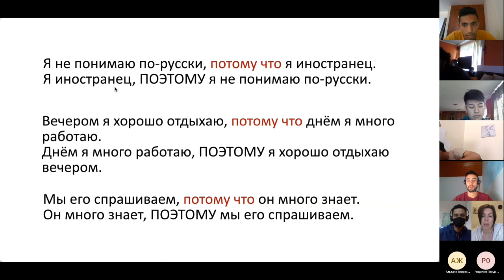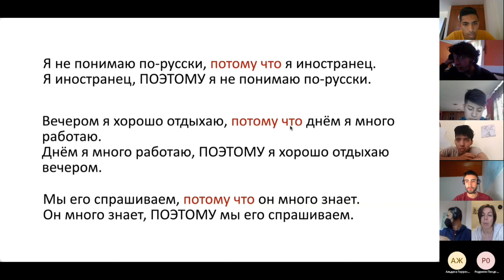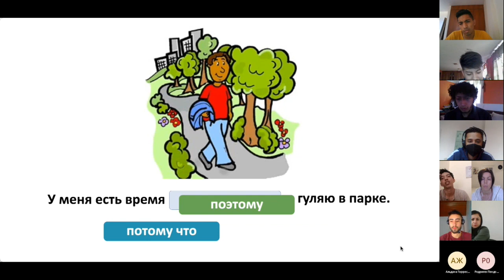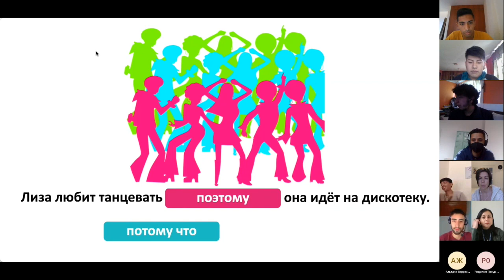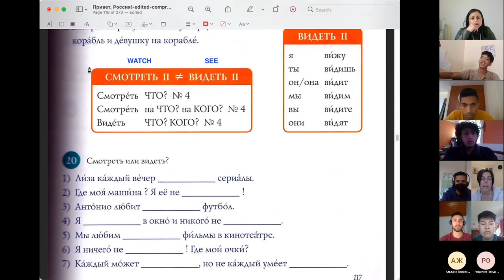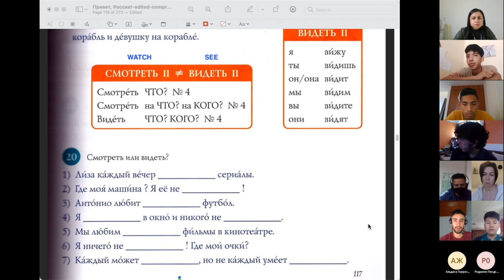11-ый урок. ПОТОМУ ЧТО и ПОЭТОМУ. Уровень А0. Фрагмент урока